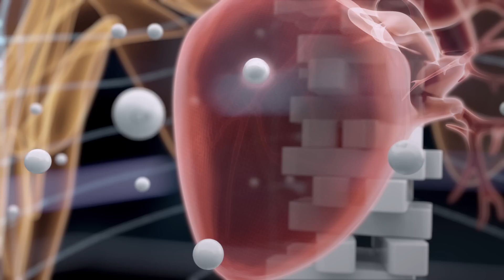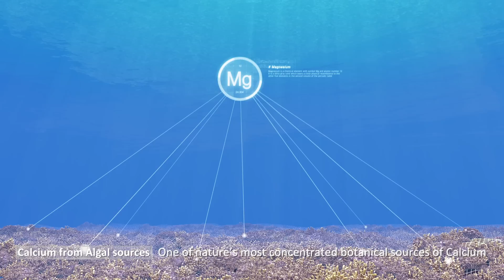The support you need for strong and healthy bones!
Introducing Nutrilite Cal Mag D Plus, your essential supplement enriched with five vital nutrients for bone health support. This advanced formula includes Calcium, Vitamin D, Zinc, Magnesium, and Manganese, carefully chosen to support strong bones and bone health.

🌟 Features:

Contains Calcium sourced from deep-water algal and Calcium Carbonate, renowned for their potency.
Enriched with Vitamin D to enhance calcium absorption and promote bone strength.
Includes Magnesium for maintaining healthy bones and supporting muscle function.
Zinc supports immune health, while Manganese aids in connective tissue formation.

✨ Benefits:

1. Vitamin D Aids in Calcium absorption to strengthen bones and teeth.
2. Promotes immune function with zinc and bone health with Magnesium.
3. Contains nutrients that helps in  comprehensive approach to maintaining bones health.